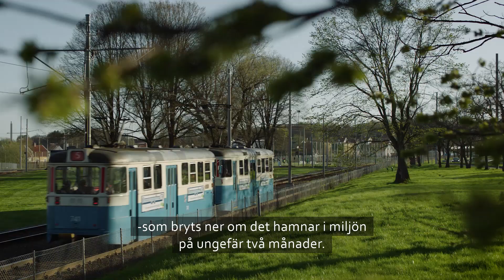Tänk:Om Potato Plastic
Potato Plastic fick 2019 stipendium från miljöfonden Tänk:Om för sitt hållbarhetsarbete med att ta fram en biologiskt nedbrytbar och helt komposterbar plast gjord på vatten och potatis.